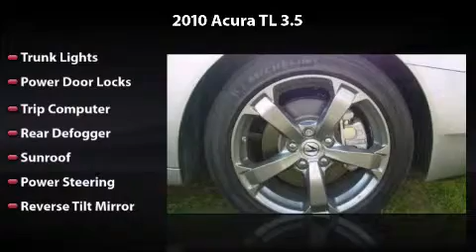2010 Acura TL 3.5